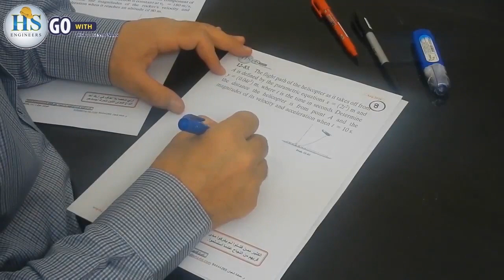46 Dynamics CH12 Rectangular Components P83